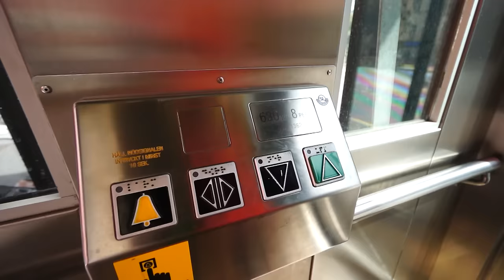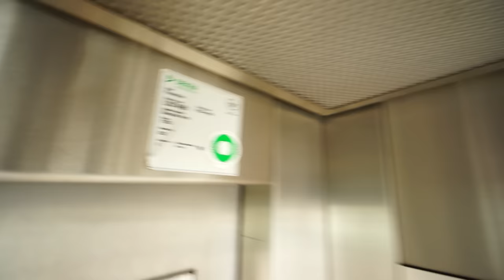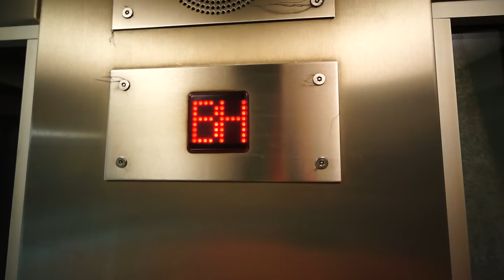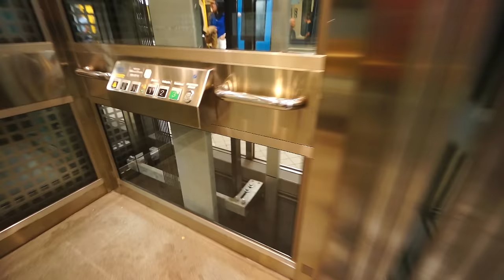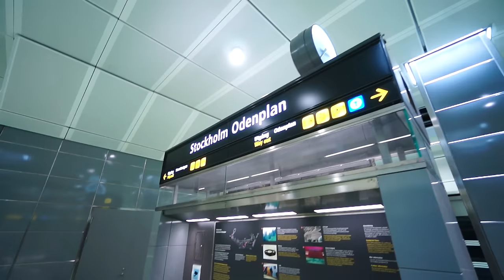Sweden, Stockholm, Odenplan, 3X SMW elevator - going down to subway and train plaforms